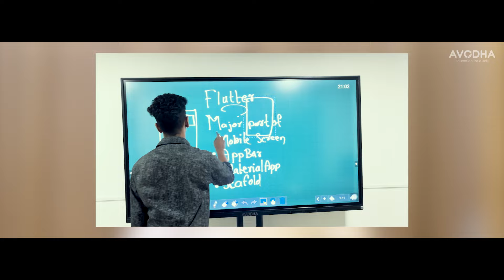Celebrating 4 Years of Excellence | Avodha Anniversary Special 🎉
🎉 Celebrating 4 Years of Excellence with Avodha! 🎉

Avodha, a journey of innovation, growth, and success! Over the past four years, we've empowered countless individuals with cutting-edge education and career opportunities. This milestone is a testament to the hard work, dedication, and support of our incredible community.

Thank you for being a part of our story. Here's to many more years of transforming lives and achieving new heights together! 🎓🚀